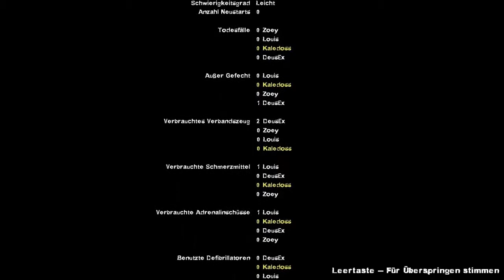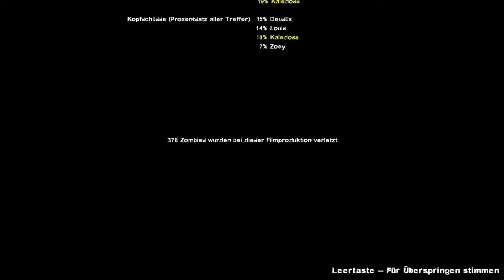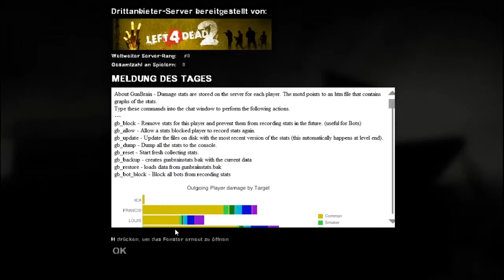Let´s Play Left 4 Dead 2 #37 - Das Gewächshaus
Pflanzlich wirds hier xD